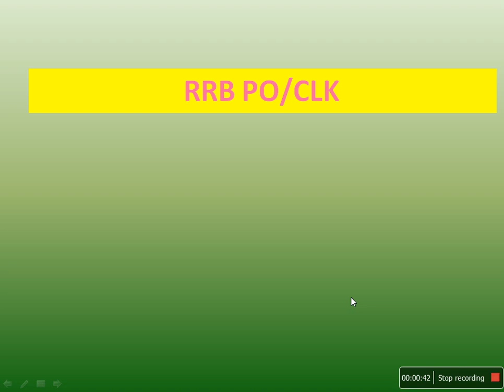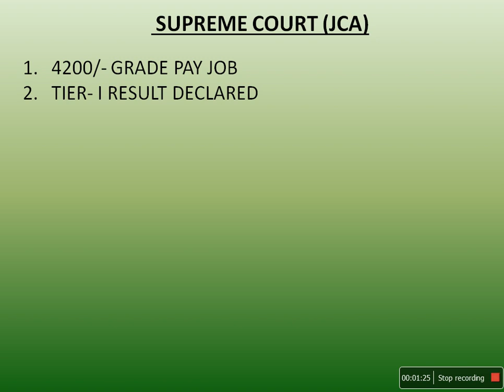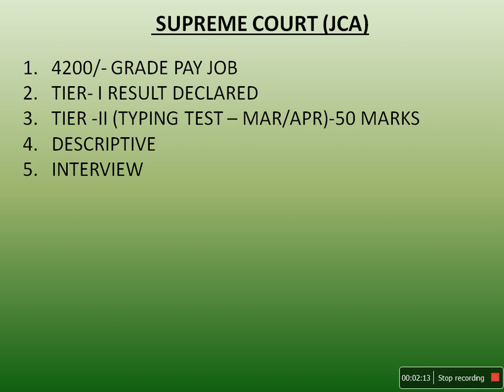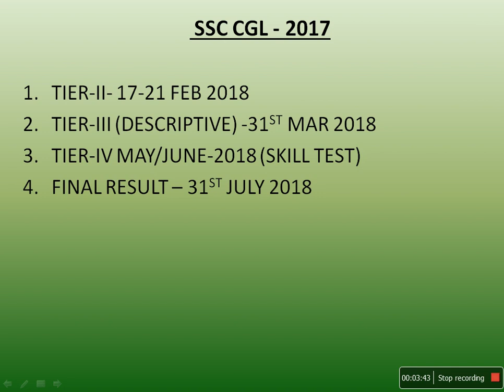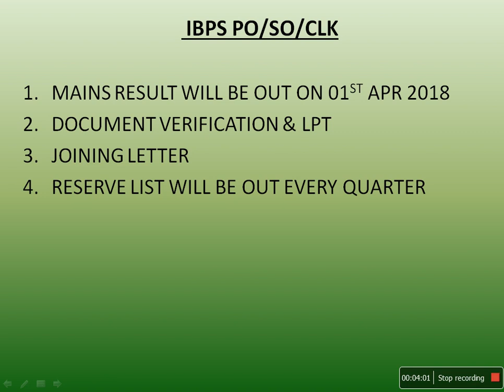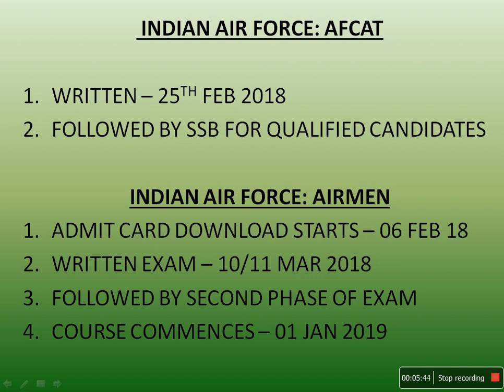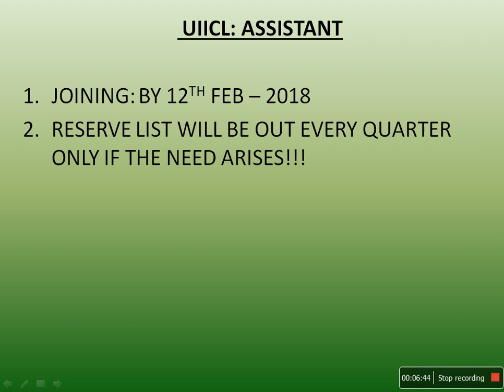IMPORTANT INFO REGARDING ALL EXAMS